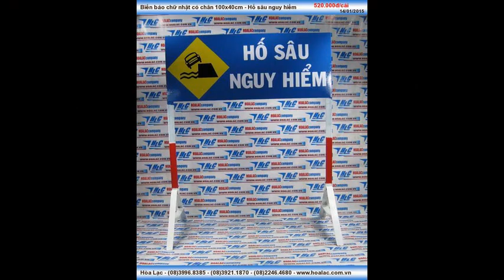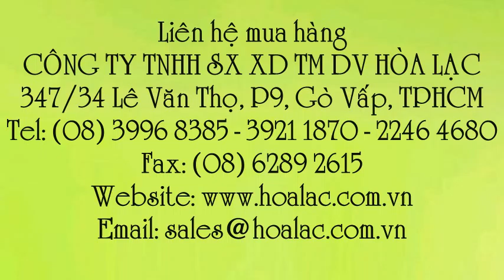Biển báo chữ nhật số hiệu 46 có chân 100x40cm - Không phận sự cấm vào